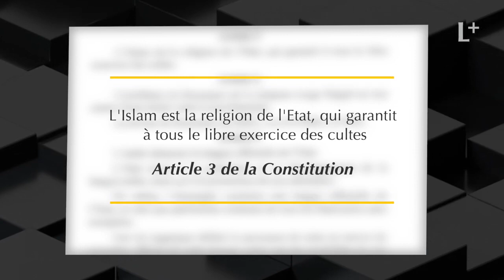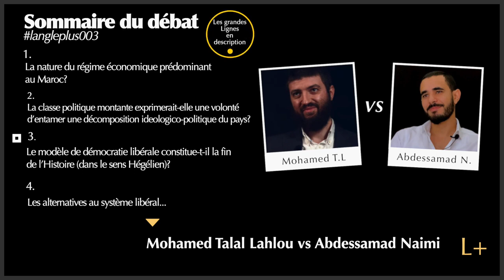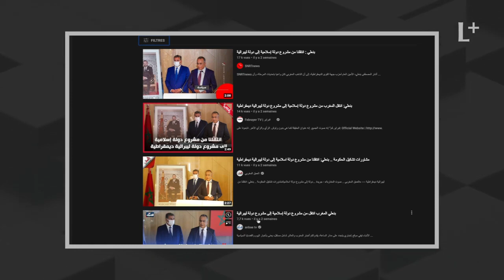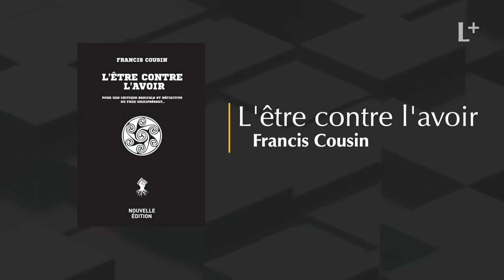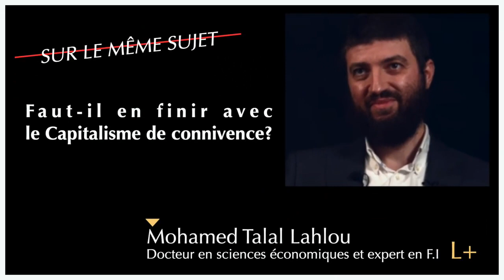Comment le Maroc peut-il faire face au tsunami libéral ?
Dans cet intérview réalisée par L'angle avec Abdessamad Naimi, nous mettons à jour la structure économique profonde qui domine au Maroc. Ensuite nous passons en revue les danger que présente la montée d'une classe politique libérale dans un pays de plus en plus libéralisé.
Comment lire, décortiquer, réfuter et réagir à ce tsunami ?
لكل مهتم بالاستثمار وفق الضوابط الشرعية أو مراجعة أعمال جامعية عن الاقتصاد الإسلامي، يرجى الاتصال المباشر على
Pour toute personne intéressée par les investissements conformes à la sharia, le conseil et audit sharia ou la révision de travaux académiques en économie, me contacter sur ma page FB :

بالنسبة للمهتمين بالتكوين والتدريب في مجال الصيرفة الإسلامية
POUR LA FORMATION EN FINANCE ISLAMIQUE :

للمهتمين باقتناء كتابي حول الذكاء الاقتصادي، الموجه لحاملي المشاريع وأصحاب الشركات الصغرى
POUR COMMANDER MON LIVRE SUR L'INTELLIGENCE ECONOMIQUE :

للراغبين في الانضمام للقناة وامتيازات إضافية

رابط رسالتي للدكتوراه  - LIEN DE MA THESE DE DOCTORAT

 LIEN POUR LES LES SUJETS IMPORTANTS - روابط للاستفسارات عن أهم المواضيع -

وهي تبين المسألة لكن ليست أبدا بمثابة الفتوى ولا تؤخذ كفتوى البتة، وللفتوى يرجى الرجوع لأهل العلم.

GOLD TRADING
قال الشيخ ولد الددو لا يصلح

AUTRES SUJETS